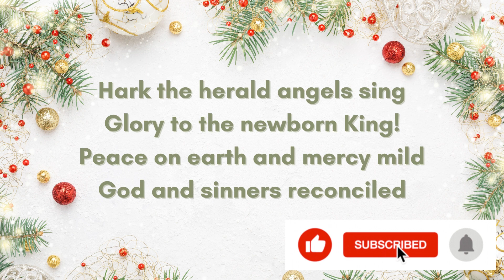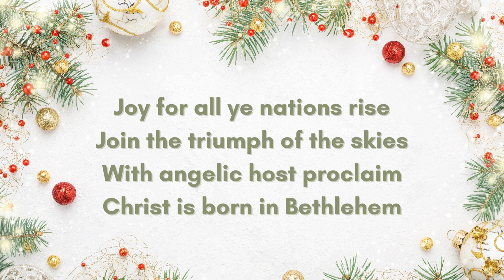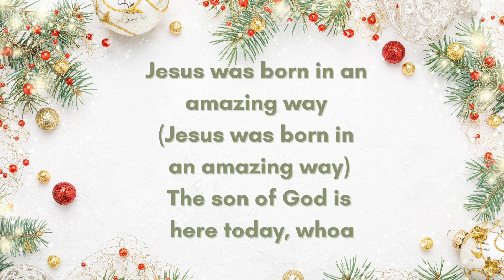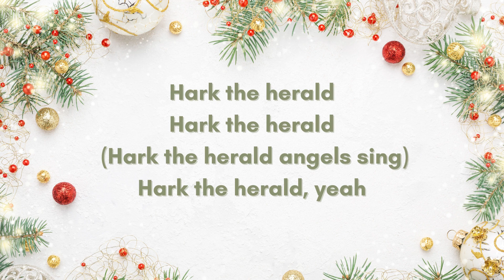HARK THE HERALD- PENTATONIX KARAOKE LYRICS